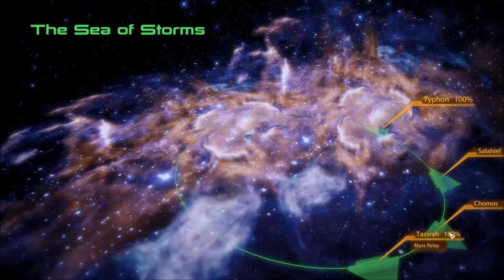Mass Effect 2 Part 100 (Female Sentinel)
Part 100 of a playthrough of Mass Effect 2 as a female sentinel.

Missions:
-Stop the Collectors: Use the Omega-4 Relay
-Collector Base: Infiltration
Assignments:
-None
Other:
-None

Notes about this Shepard:

This character was imported from Mass Effect 1.